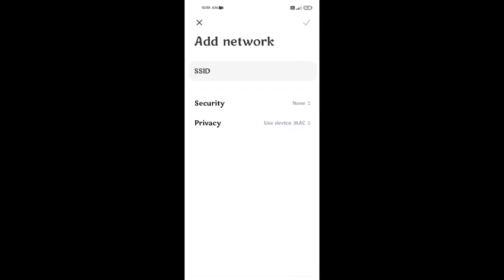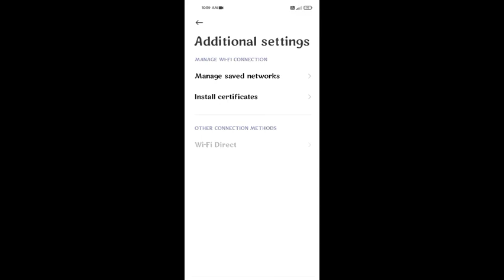Poco M4 5G how to Wifi Assistant Settings